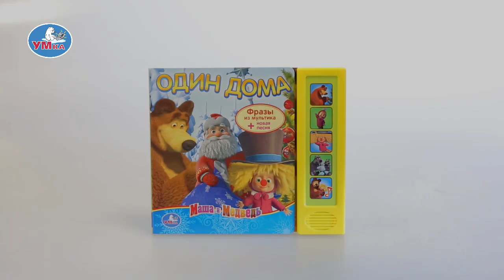"УМка". Книжка "Маша и Медведь. Один дома", 5 кнопок (173566)